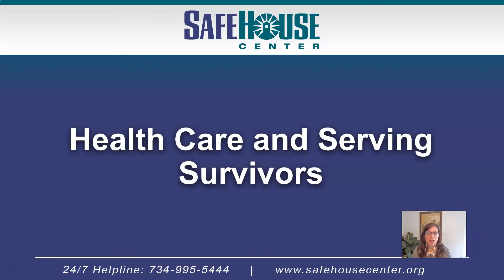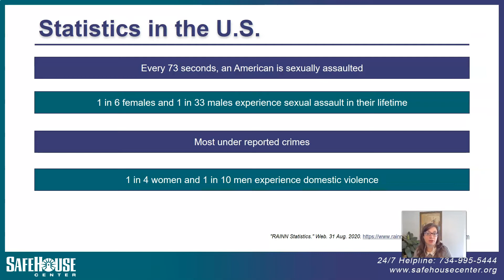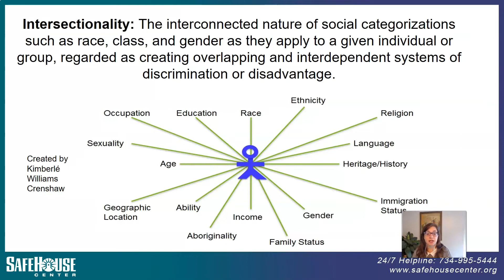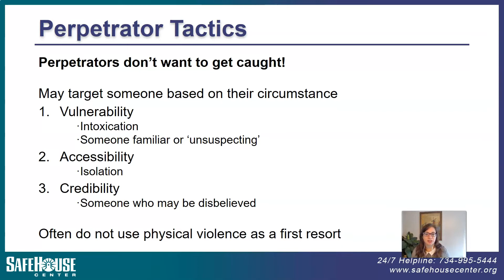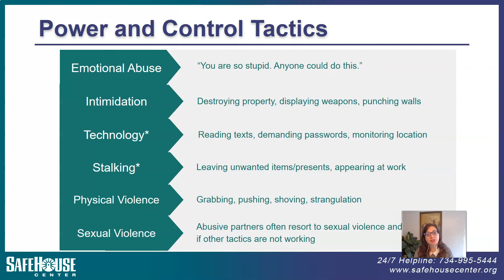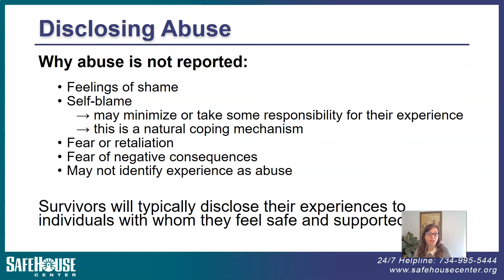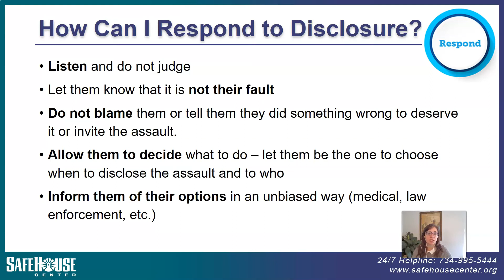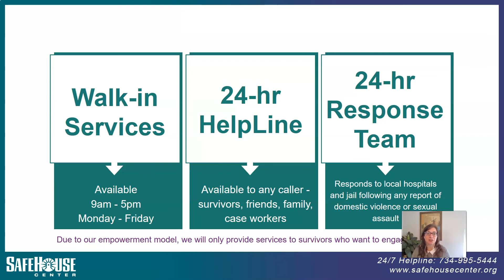Health Care and Serving Survivors | SafeHouse Center